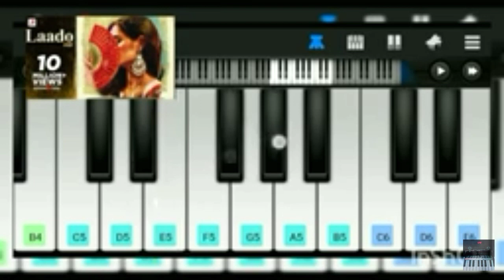Laado song Piano Tutorial